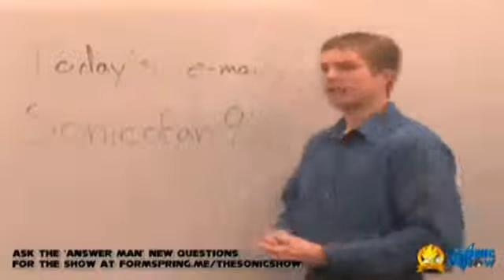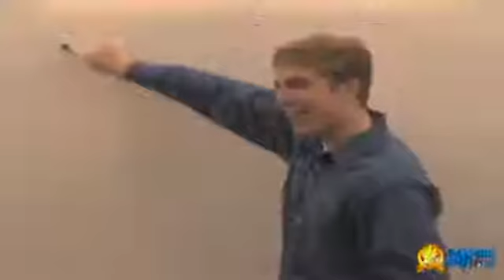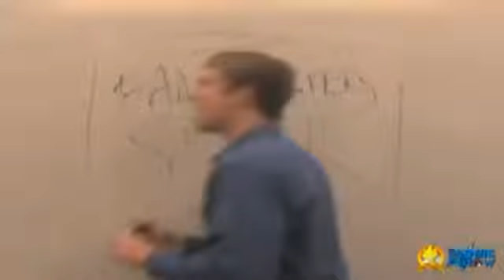SONIC FAN CHARACTER RAGE - SLINGERLAND'S CORNER (the sonic show reupload)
this was uploaded when the original video was set to private. it is now unlisted, you can find it

original description -
Remember back in 2008 when Brad read a fan letter about a fan character, "Evil The Hedgehog". well it's back!

(sorry to brad, jay, etc if you don't want this up anymore. let me know and I'll delete it)